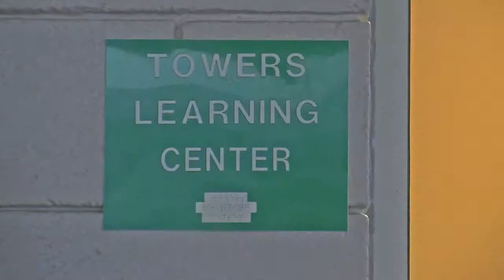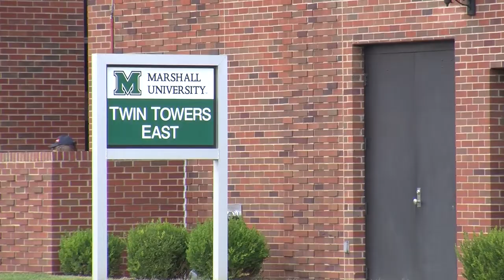Towers Learning Center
Imani Spradley- 09/05/2014.. Package 1